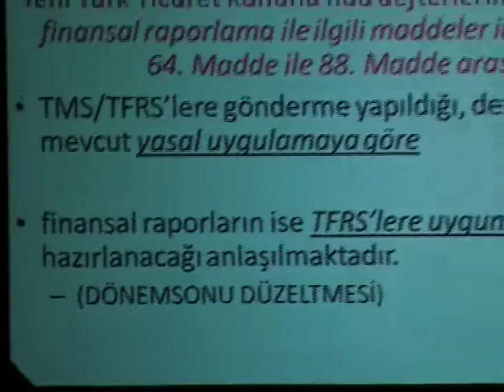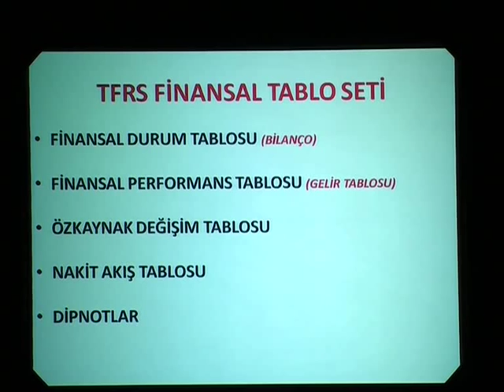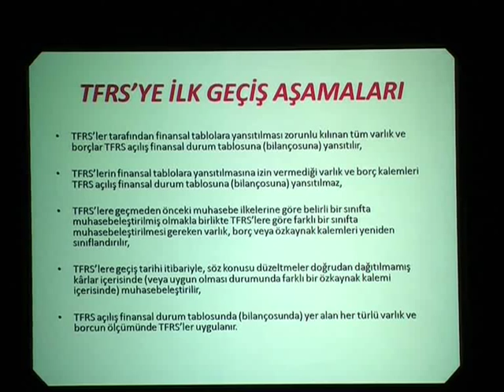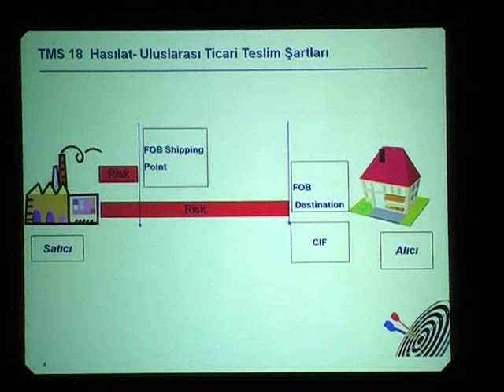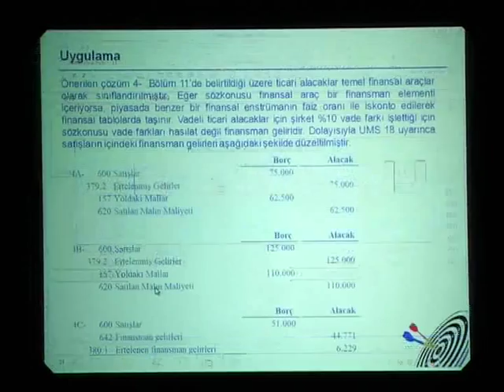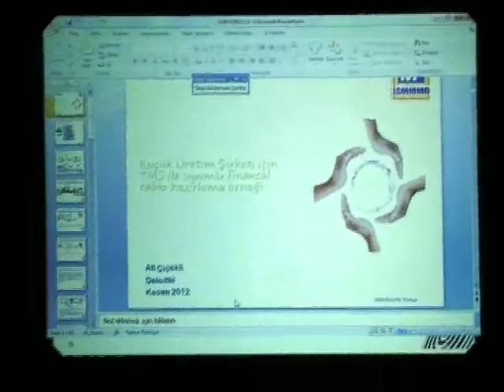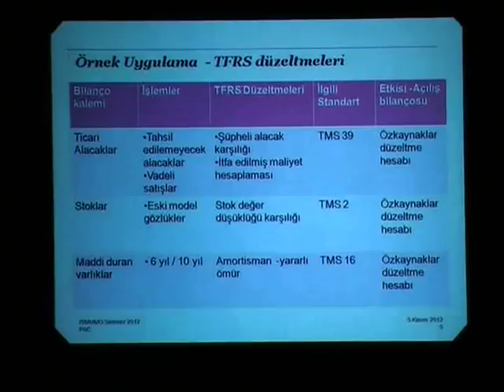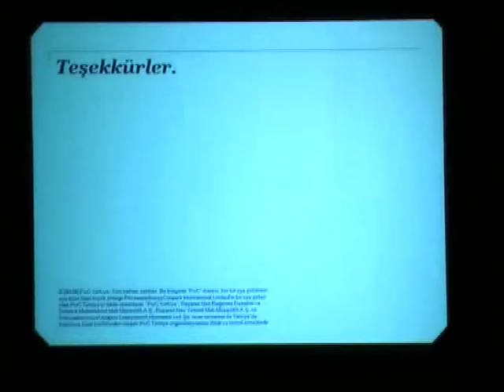Bağımlılar için TFRS Geçiş Semineri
YAHYA ARIKAN